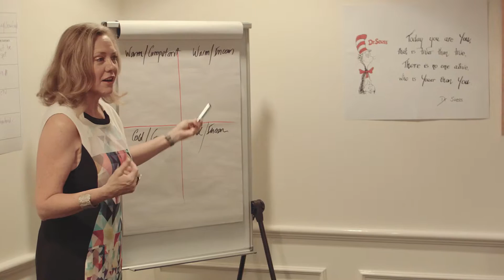Say It Now | Corparate Storytelling \\ Brisbane Corparate Film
The philosophy of Say It Now was not inspired so much by our ancient Greek academics , Plato and Socrates but rather by the words of wisdom from our 20th century Dr Suess.

Today you are You, that is truer than true.
There is no one alive who is Youer than YOU

When Say It Now coaches clients to communicate, speak and present, our main focus is to ensure they don’t deviate from who they truly are. We don’t produce clones, but rather, an individual who communicates their message with commanding presence and influence, whether they be introverts or extroverts, they can heighten their level of charisma and presence with authenticity.

Shak Studios is a Brisbane-based media company providing digital storytelling through the use of video productions, photography & motion graphics.